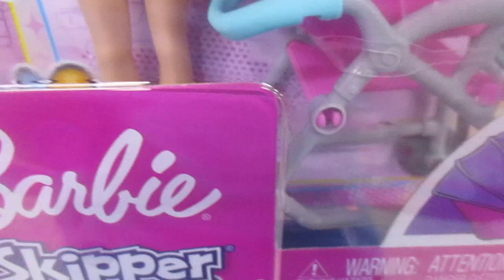Barbie Skipper Babysitters Inc - Muñecas y Conjunto de Juego, Vestido de Flores, Cabello Violeta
Los conjuntos de juego Skipper Babysitters Inc. de Barbie permiten echar a volar la imaginación y desarrollar el lado más tierno cuidando bebés. Con este conjunto de juego, las niñas pueden ayudar a la muñeca canguro Skipper a cuidar de una muñeca bebé con un adorable cochecito que se mece a medida que se empuja. Con accesorios que incluyen un smartphone, un osito de peluche, un biberón, un sonajero y una mantita de bebé, la muñeca canguro Skipper tiene todo lo que necesita para acabar con éxito un día de canguro. ¡Las niñas a partir de 3 años pueden coleccionar otras muñecas y accesorios de Babysitters Inc. para tener una agenda de canguro de lo más divertida! Se venden por separado y están sujetos a disponibilidad. Las muñecas no pueden tenerse en pie por sí solas. Los colores y la decoración pueden variar.
Recrea típicos momentos de canguro con los conjuntos de juego y las muñecas Skipper Babysitters Inc. de Barbie.
Este conjunto de juego Skipper Babysitters Inc. cuenta con una muñeca canguro Skipper, una muñeca bebé y un cochecito que se mece al empujarlo.
Juega a ser canguro e inventa historias realistas con los accesorios, que incluyen un smartphone, una mantita de bebé con estampado de arcoíris, un sonajero, un biberón y un osito de peluche.
La muñeca canguro Skipper lleva un vestido con un elegante estampado multicolor, además de unas botas moradas para completar el look.
Las niñas a partir de 3 años adorarán ser canguro y cuidar de los demás con este conjunto de juego que inspira historias divertidas sobre el cuidado de bebés.